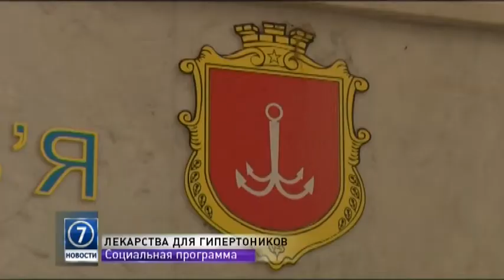В Одессе частные аптеки массово отказываются от социальной программы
Около 40% частных аптек отказались от социальной программы по продаже лекарств для гипертоников по льготным ценам. Об этом сообщил глава городского департамента здравоохранения Игорь Шпак. По его словам, в нынешней экономической ситуации частники не хотят ждать компенсации разницы в цене.